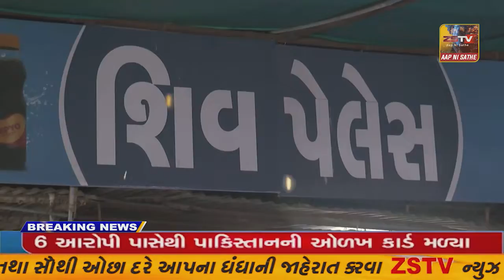SUPER​​​​​​FAST​​​​​ NEWS SUPER​​​​​​FAST​​​​​ NEWS#ZSTVNEWS//